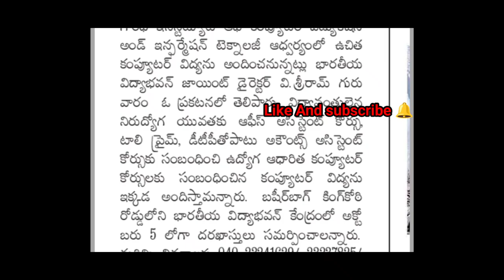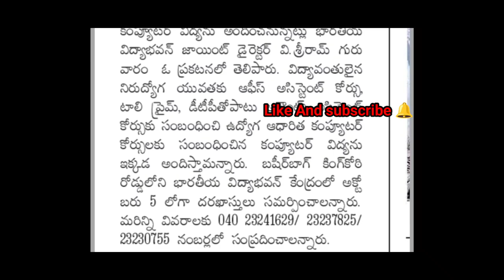free computer class 2024 || officeassistant tally dtp accountassistant